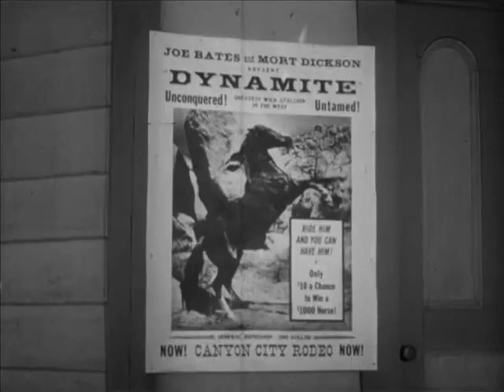KING OF THE RODEO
TELEVISION DRAMA